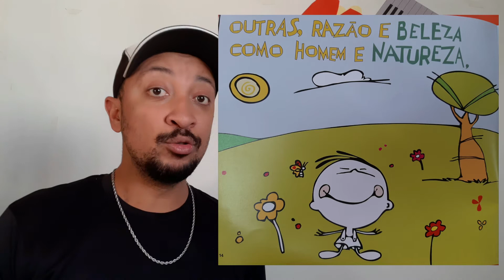Aula 16.1 - 2º Período SESI Barbacena 2020 - "Andar Diferente" (razão, beleza, homem e natureza)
Instruções por escrito, na plataforma de ensino.

Prof. Fábio Sena - Musicalização - (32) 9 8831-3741 - SESI Barbacena (MG) - 11/08/2020.